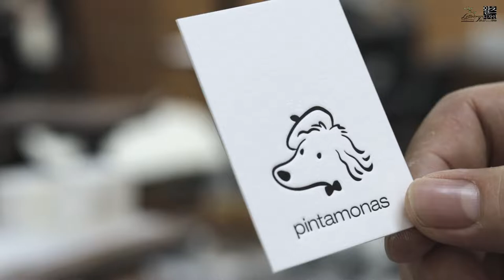Make pretty letterpress tags.예쁜 레터프레스 택 만들기.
레터프레스 1도인쇄로 예쁘고 고급스러운 택을 제작했습니다.